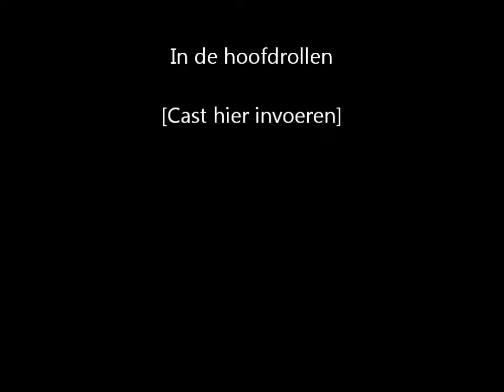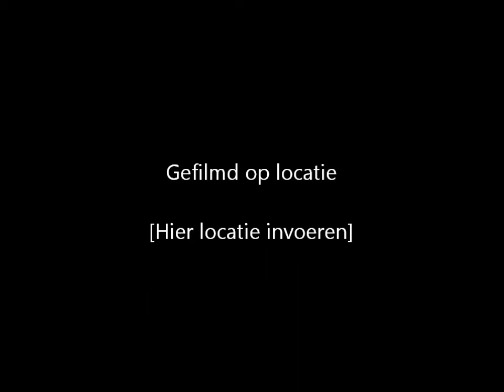maart 11, 2012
liftende sheltie